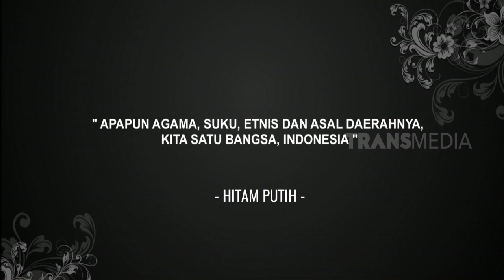"SENORITA" - COVER BY DUAKATA BAND | HITAM PUTIH (21/08/19) Part 6